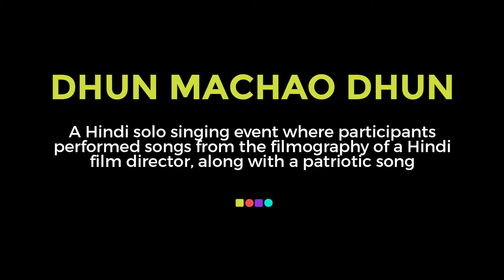Bollwood Medley by Birla College Girl | Malhar 2016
Watch this solo singing performance by Birla College student at St. Xavier's Malhar 2016.

ATKT.in is striving towards creating a multi-platform destination where all the excitement of college life lives – and grows.